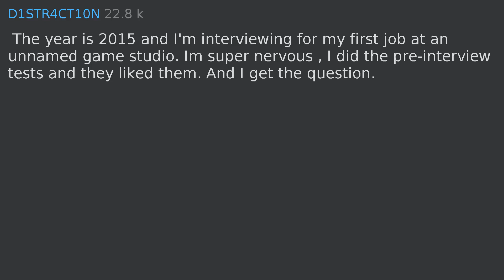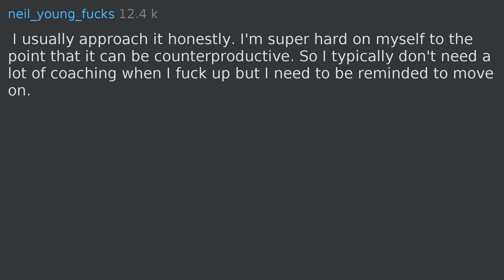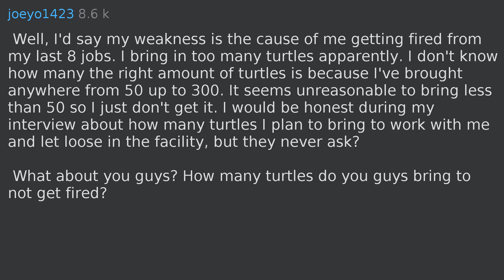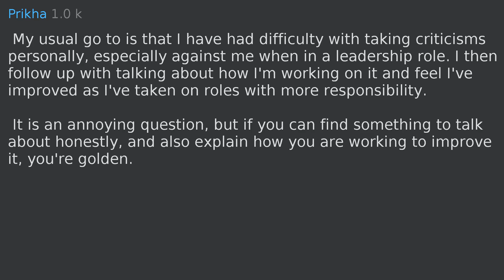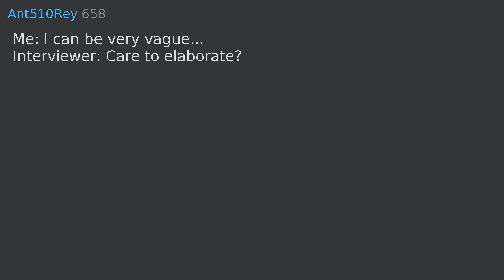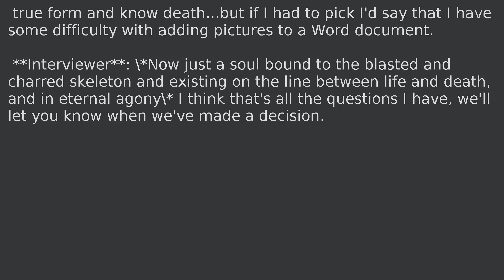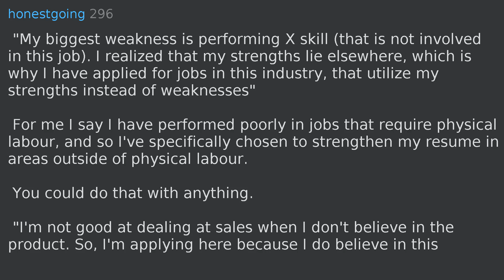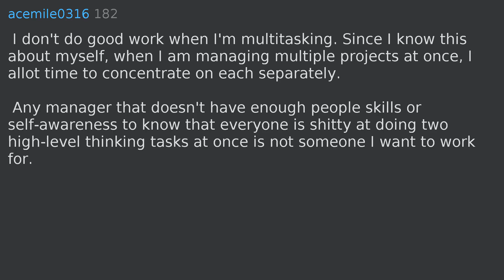You're at a job interview. You get the "what is your biggest weakness?" question. What is your answe